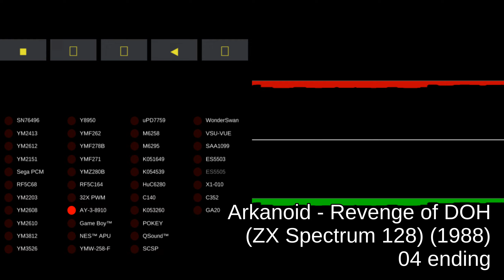Arkanoid - Revenge of DOH (ZX Spectrum 128) - track 04 ending